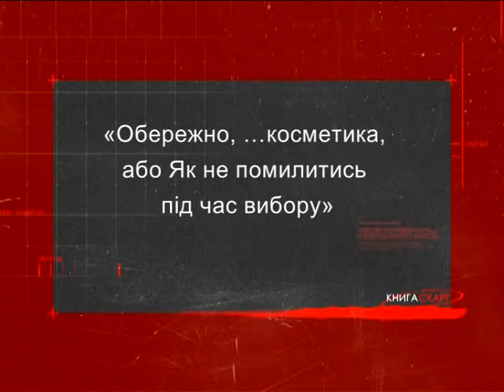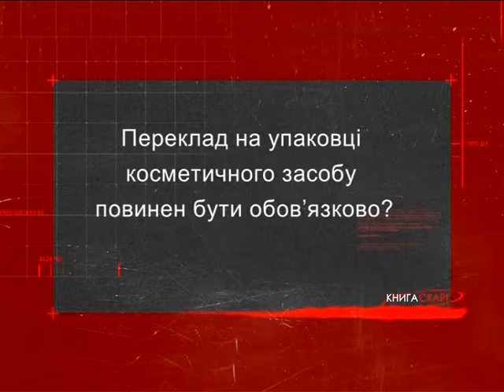Книга скарг (не якісна косметика)